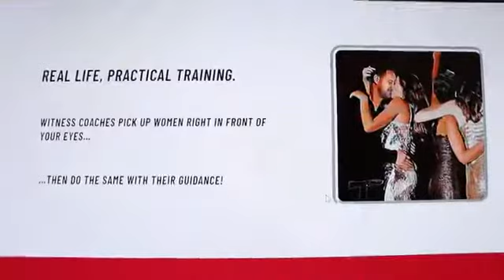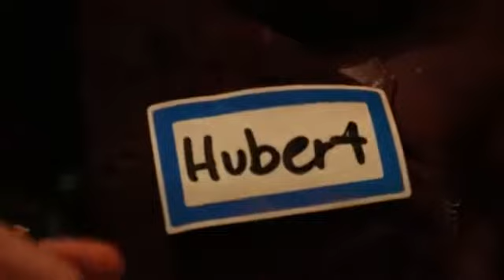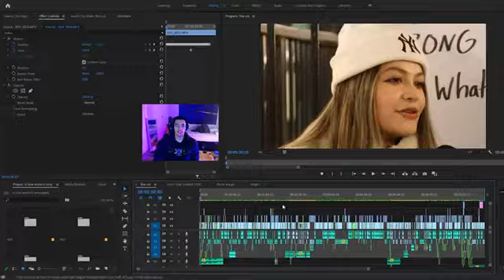HOW TO VIEW WOMEN